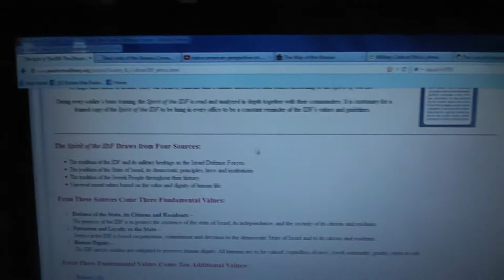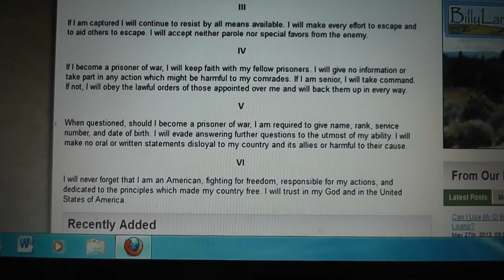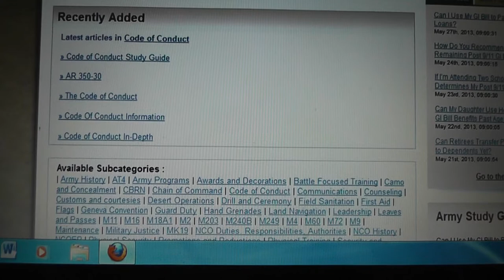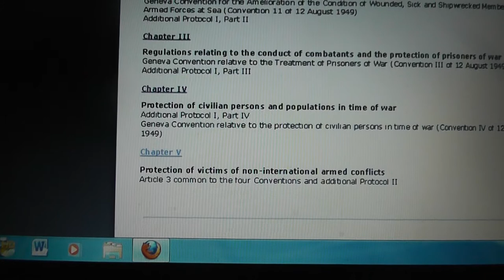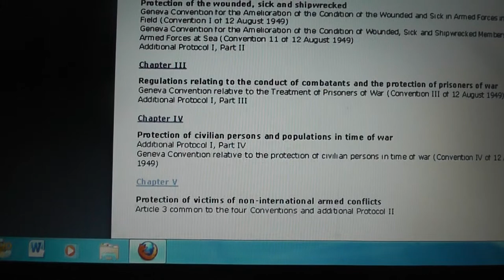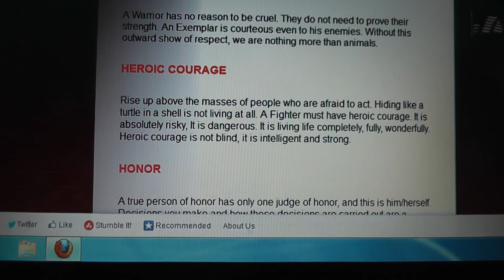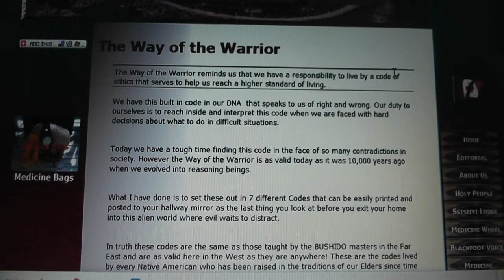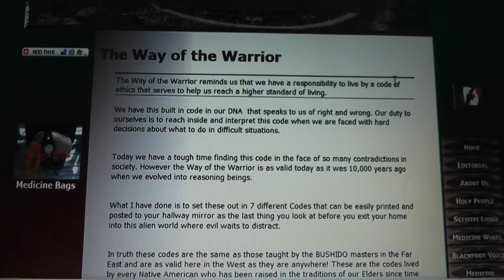Warriors vs Soldiers code of conduct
Soldiers Code of Conduct
I am in NO WAY disrespecting American Soldiers..My Brother was in Vietnam and my father was in WWII. I just believe that time and perpetual war has blurred what a soldiers responsibilities are and we need to end these wars for profit peace and Love to all Linda